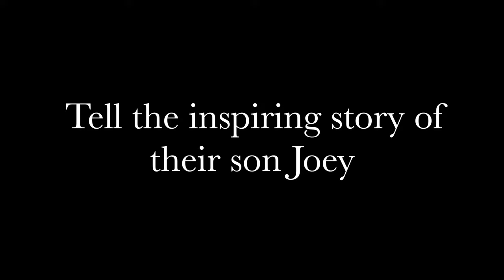The Most Heart Warming/Inspiring True Story About Schizophrenia.